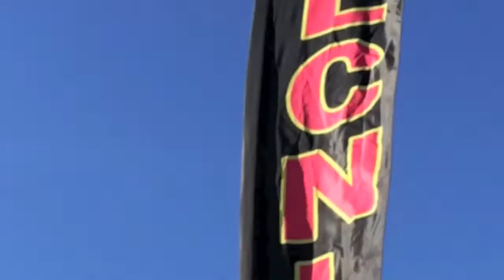ECNL Texas Recap: It's Going Down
The Elite Clubs National League gives you an exclusive look into their 3-day event in Fort Worth, Texas including game footage, physical fitness challenges and a behind the scenes look into the atmosphere of a national soccer tournament.